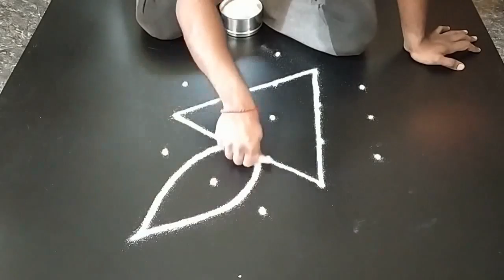திருவிழா பொங்கல் பண்டிகையன்று வாசலில் போட சூப்பரான ரங்கோலி கோலங்கள்